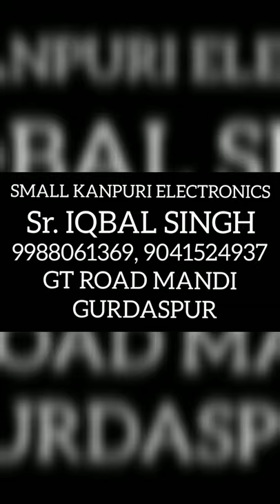Fridge stabilizer with copper🔌💡🔌